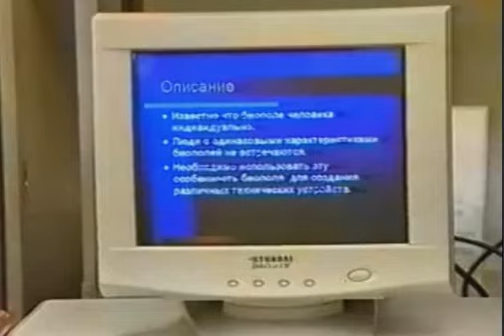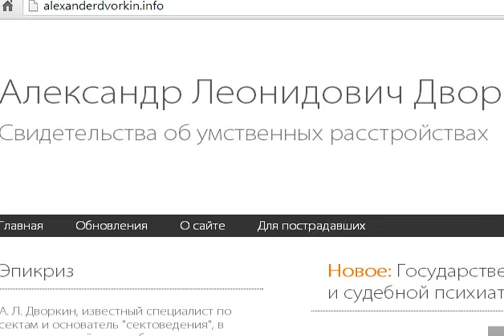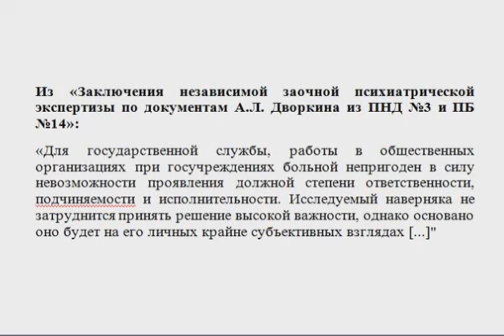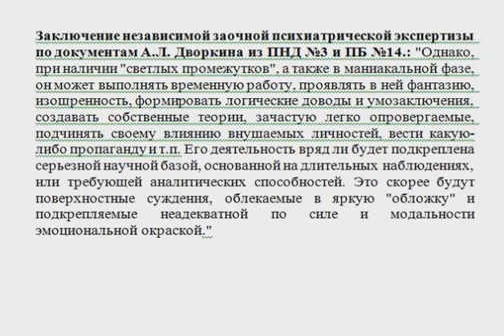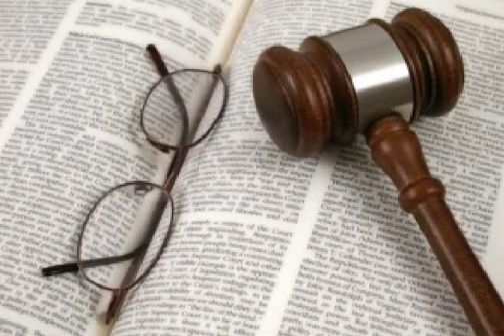Умственные расстройства Дворкина создали аморальную КСПЭ против Учения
Дворкин усилил негативное отношение к слову «секта»  определением - «тоталитарная», он внедрил с помощью СМИ в сознание граждан России это словосочетание, чтобы легко было справляться с любыми проявлениями религиозной свободы, которые даны гражданам по Конституции РФ.
И этот человек не один год осуществлял, исполнял, клеветал, как бы активно взаимодействовал с обществом для личного пиара и выполнения демонических каких-то идей не только заказчика, но и своих собственных. После опубликования всех материалов по Дворкину – а ведь были публикации и по Саурову, только СМИ их странным образом не хотят видеть – обществу открыто показана несостоятельность клеветнических выводов, которые и опровержения-то недостойны.
Ведь Дворкин был в «дружной компании» со СМИ, они так плотно стояли потому рядом, что их действия по дискредитации имени учёного Грабового Г.П. щедро оплачивались.
Дело даже не столько в стоимости клеветнических программ радио и телевидения, в стоимости статей, которые оплачиваются из нашего же кармана, из кармана тех, чьё сознание уродуется и искажается ложью и негативом, когда меняется структура восприятия реальности и человек перестаёт отличать правду от лжи, перестаёт понимать именно суть происходящих событий. В «Заключении» из клиники Сербского есть слова:  «проявления должной степени ответственности» – именно на них и обратим внимание.
СМИ, публикующие клевету о Григории Грабовом, придумывающие как бы новые эпизоды преследования и претензий, на самом деле несуществующие, получается, пока не несут за свои действия должной степени ответственности. Но ведь это же временное явление, поскольку события бесконечны и развиваются в бесконечность, то посеянное для кого-то зло – оно же прорастает для конкретного человека, его создавшего.
Бог всем даёт шанс – и раньше так было и есть сейчас: можно творить много добра и линия жизни выправится.